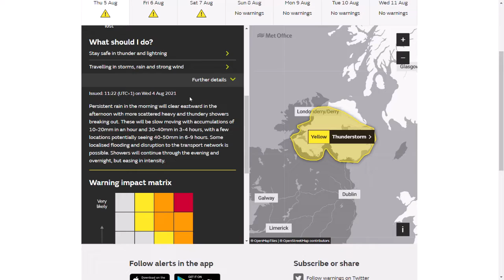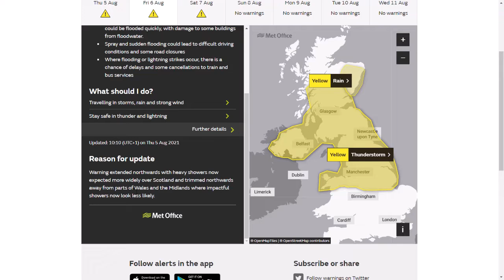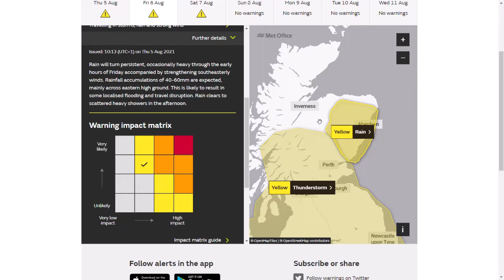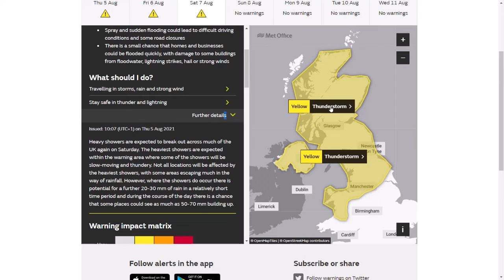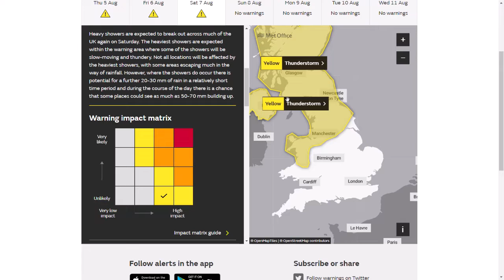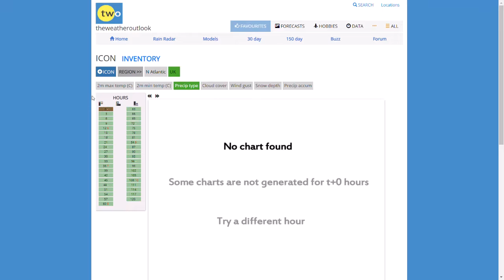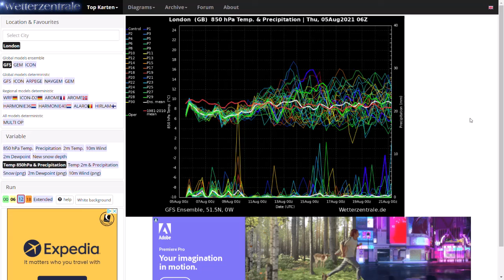Big Thunderstorms and Heavy Rain Spreading in From the West with Warnings in force - 5th August 2021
00:00 Live Precipitation Radar
02:24 Met Office Weather Warning for Thunderstorm
07:41 WRF (High Resolution) CAPE/Precipitation Charts
11:04 ICON (High Resolution) Precipitation Charts
13:26 UKMO (High Resolution) Precipitation Charts
15:28 GFS Ensembles